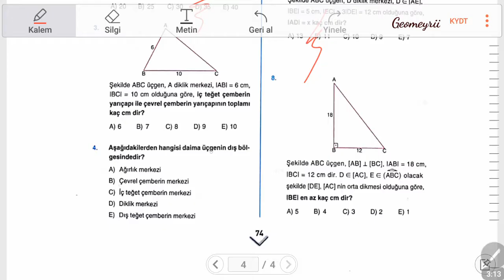Üçgende Merkezler | Konu Kavrama Testi 2 | 💎Ünite 7 🙌